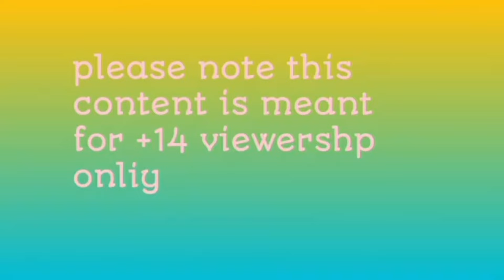हिंदी कार्टून tony Chidiya Wala Cartoon Tuntuni Chidiya Cartoon Hindi dhoke bez kauwa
Ye kahani ek kauwe ki h jo rani chidiya ki dhoka  deta h very interesting story

We create unique contents. Interesting and new moral stories/Kahaniya hindi kahaniyan cartoon kalu kauwa tony chidiya kahaniyan cartoon hindi

new kahani 2024